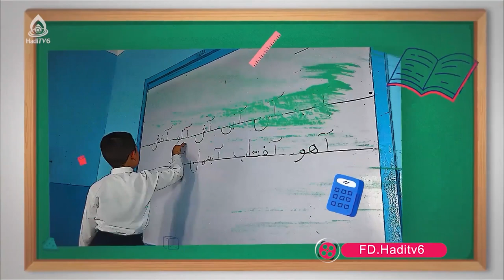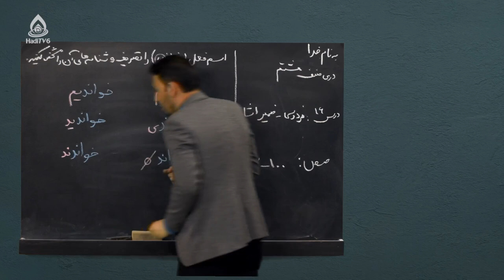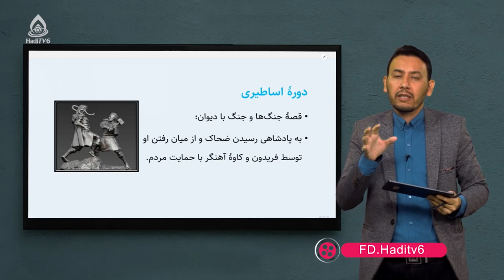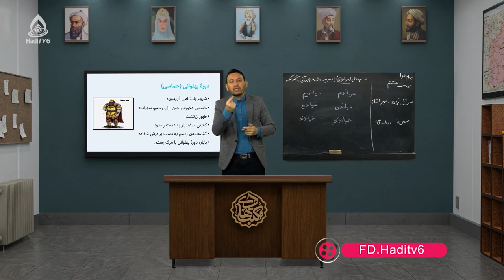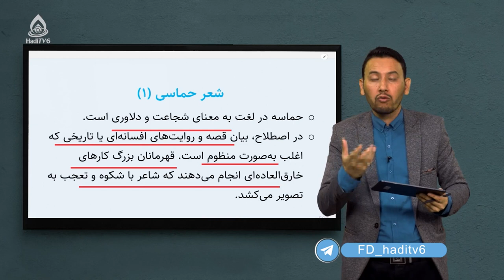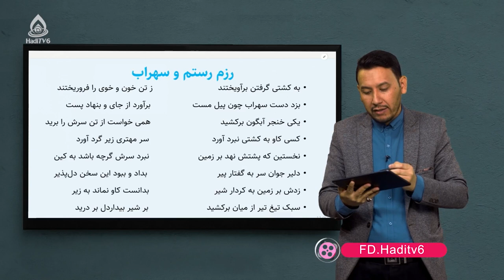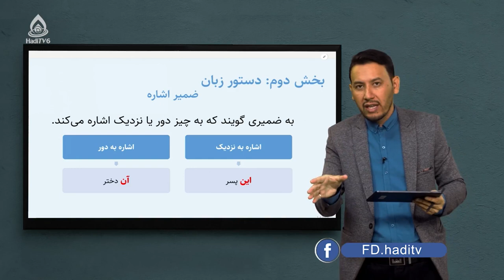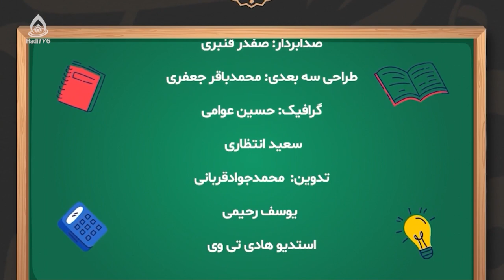کتاب دری صنف هشتم، درس شانزدهم (فردوسی و نمونه شعر حماسی)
ضمیر اشاره